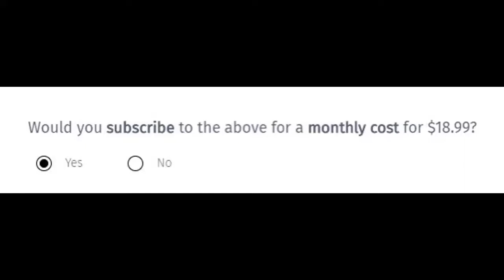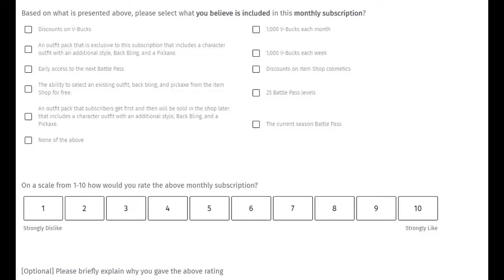😱NUEVO *PACK MENSUAL* QUE LLEGARIA A FORTNITE EN UN POSIBLE FUTURO✅